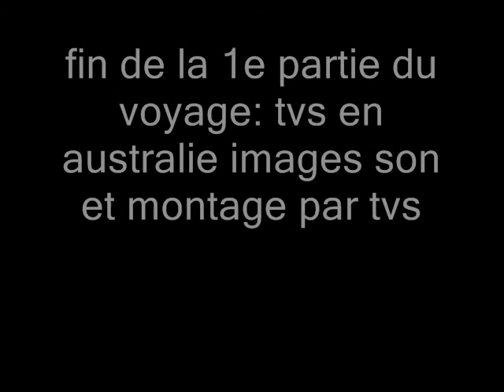tvs à sydney australie par tvs (lao-tvs video)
une petite visite chez sadettan à sydney,